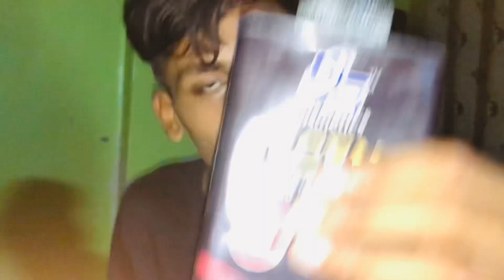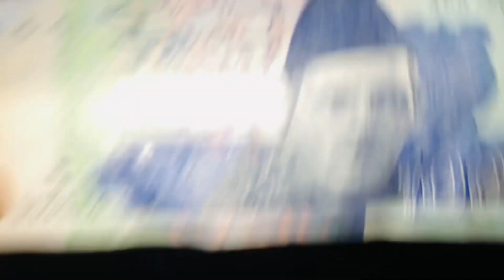GOL GAPPA challenge aj to ma Gaya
Gol GAPPA challenge aj to gaya